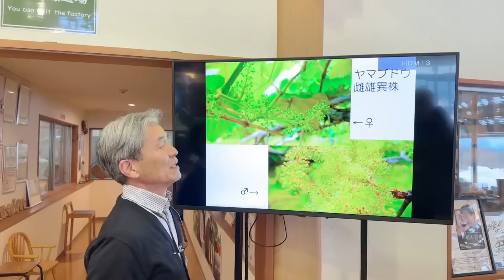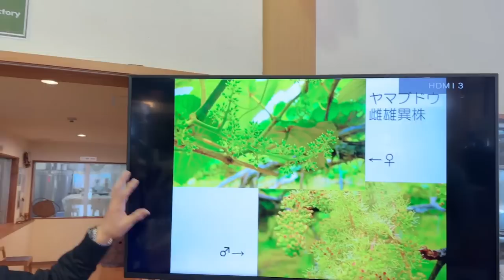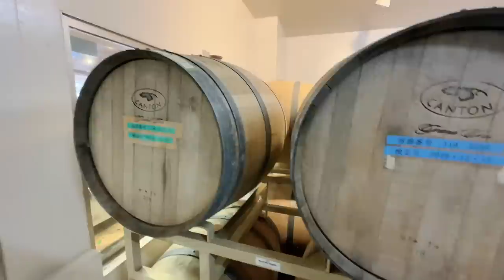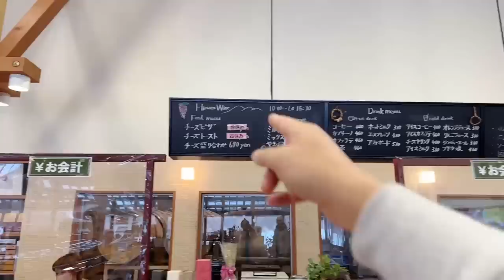Japanese Yamabudo Wild Grape Wine Experience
We’re visiting a winery in Okayama famous for its mountain grapes! MAP: Hiruzen Winery